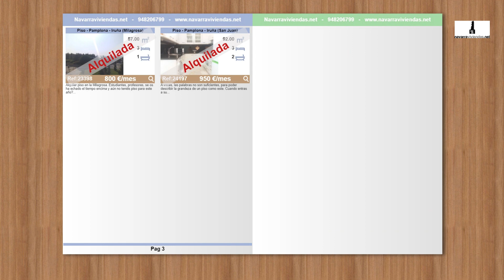Vendido/alquilado este verano!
Quien dice que en verano no se trabaja?
ESTAS SON LAS PROPIEDADES QUE HEMOS VENDIDO O ALQUILADO ESTE VERANO!
Quieres ser nuestro cliente?
Pues llama ahora, al 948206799